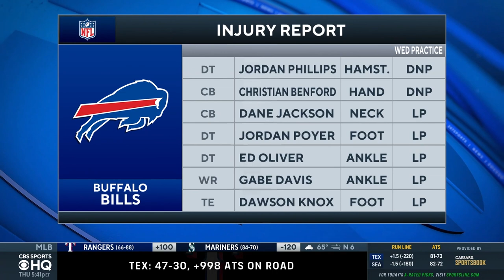NFL Week 4 Preview: Bills at Ravens [STORYLINES + PICK TO WIN] I CBS Sports HQ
Leger Douzable joins CBS Sports HQ to preview the Week 4 matchup between the Bills & Ravens.